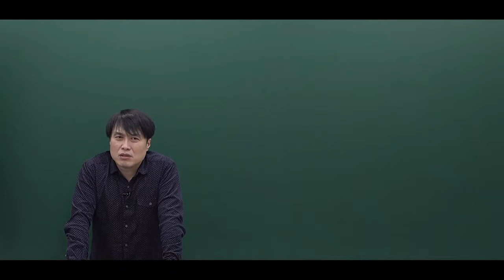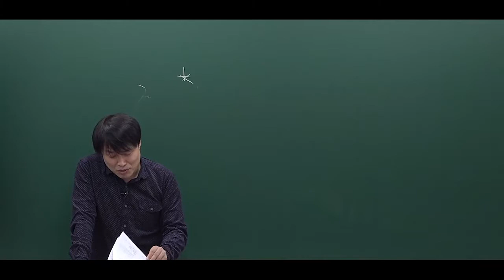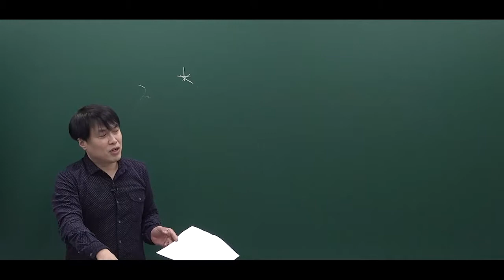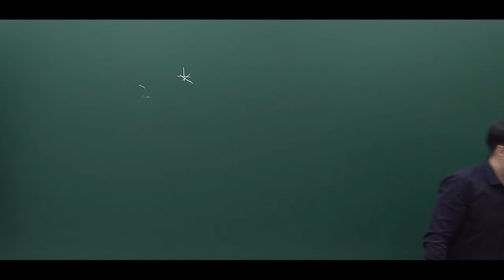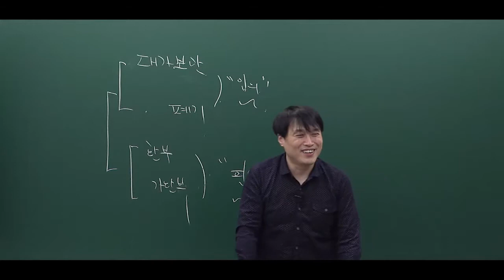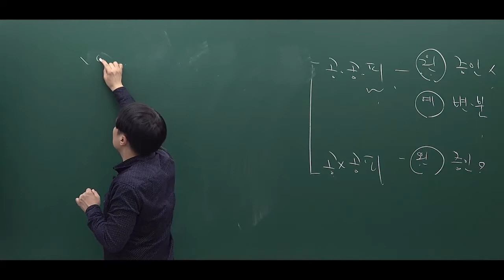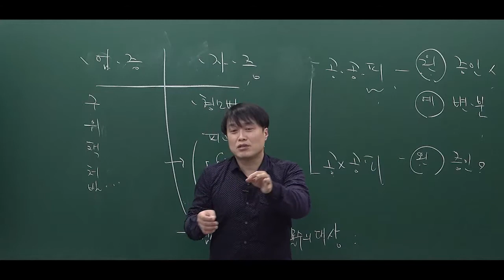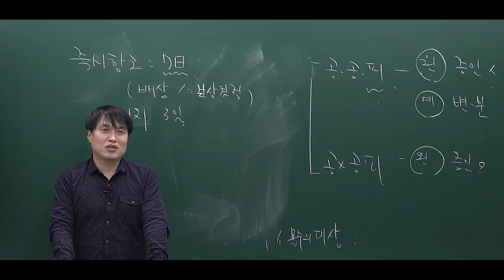[해양경찰] 형사소송법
Ucampus는 해양경찰, 특성화고 공무원, 공기업(공사) 취업 및 9급/7급 기술직공무원 공채 전문 사이트 입니다.